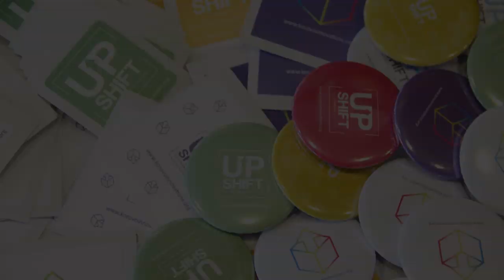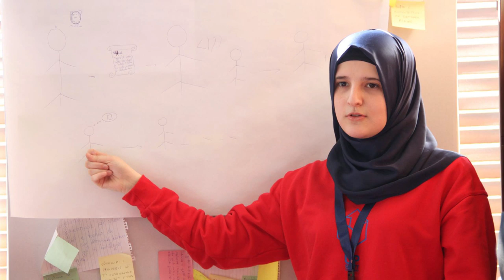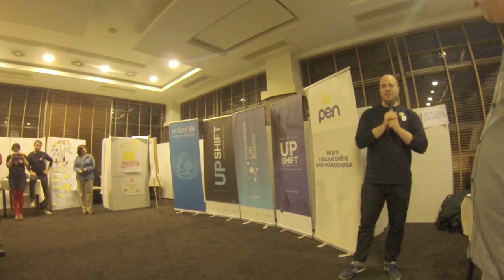UPSHIFT: Social Impact Workshop 4th edition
UPSHIFT 4th edition in Prishtina and Fushe Kosovo.